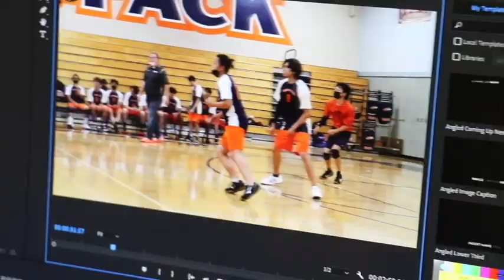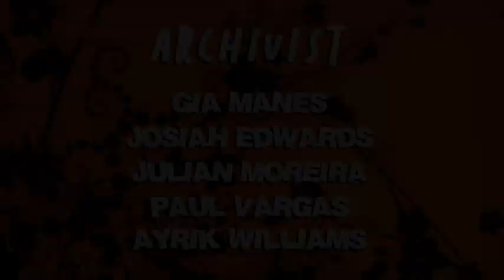COHS WPTV - 4/21/22